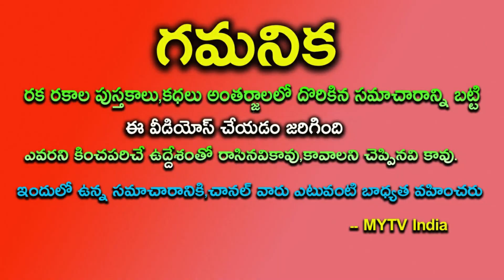రేపటి నుంచి ఈ 5 రాశుల వారికి 1000 కోట్లు గడించే అదృష్టం